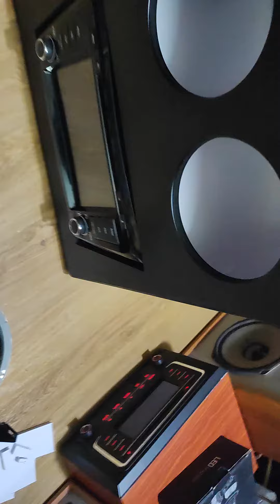Nhá Hình tý cho cụ Khách ,sản phẩm dvd nisan lên full loa kiểu bốn chân tiện vintage quá đẹp